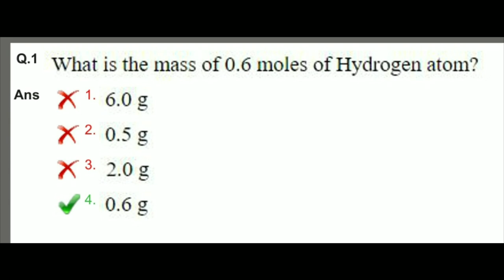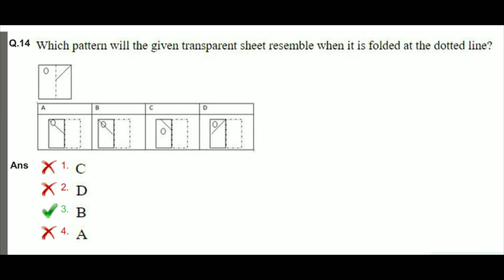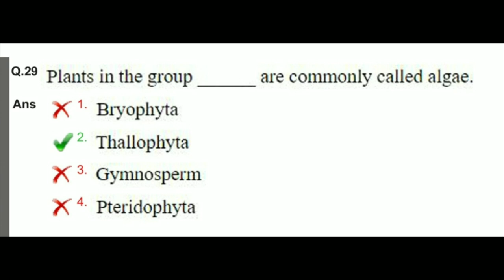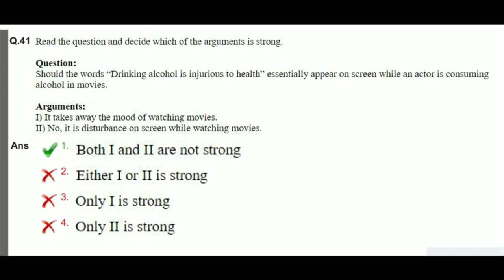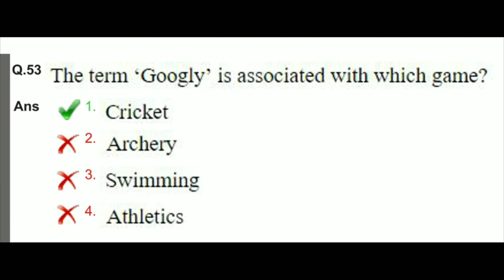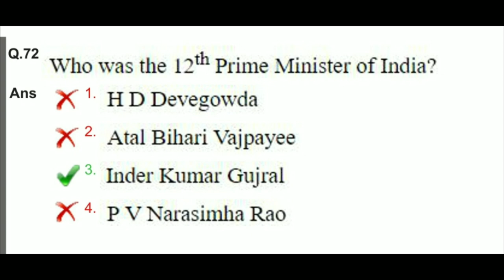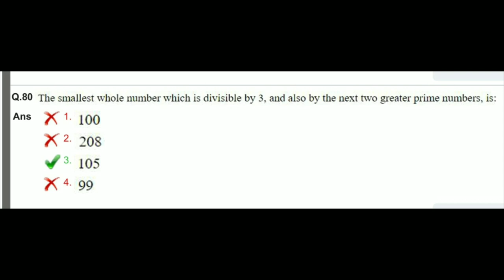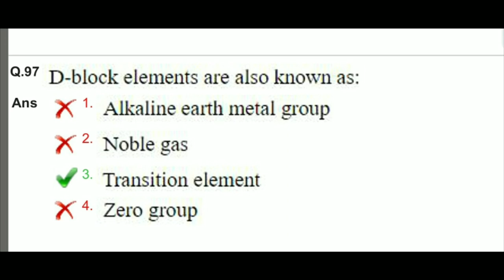RRB NTPC GRADUATE 2018 Complete Question Paper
RRB NONTECHNICAL POPULAR CATEGORY EXAMINATION 2018 COMPLETE PAPER